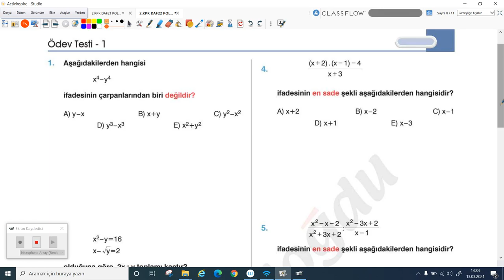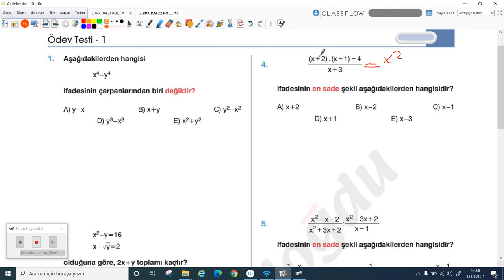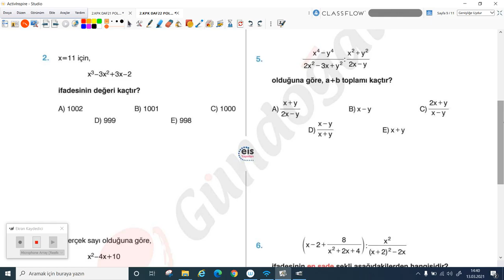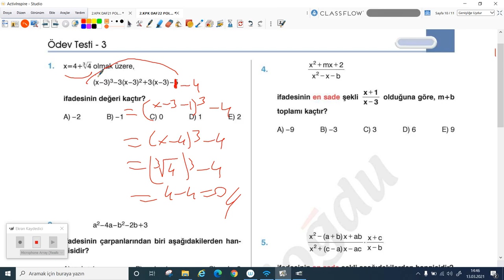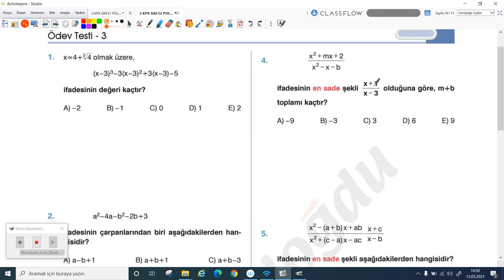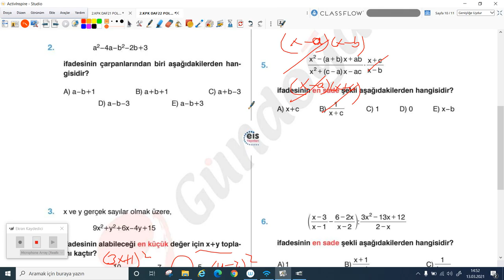2020-2021 10.Sınıf Matematik M10001 - Polinomlar KPK-DAF 22 | Anlatan Hasan Yığın